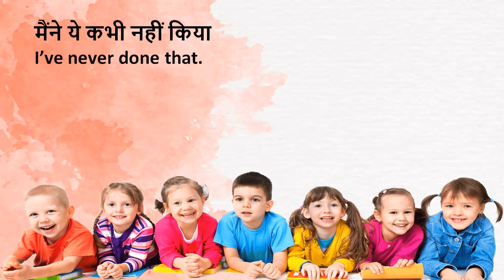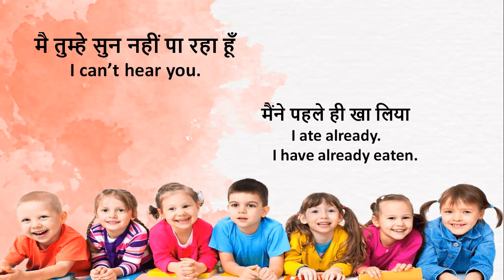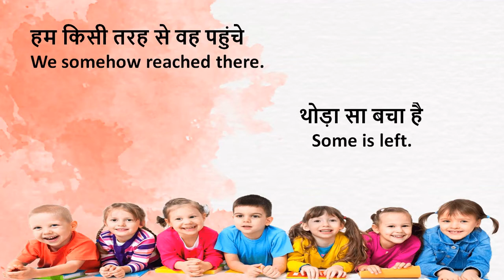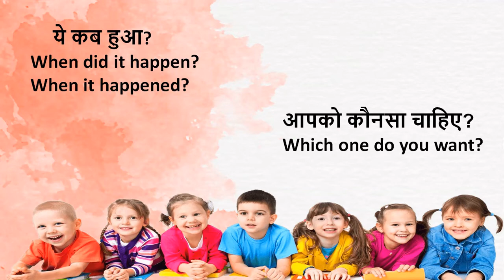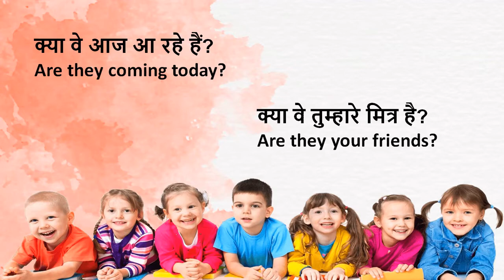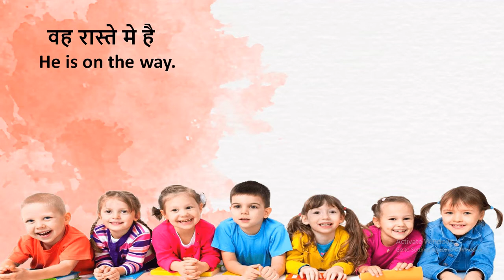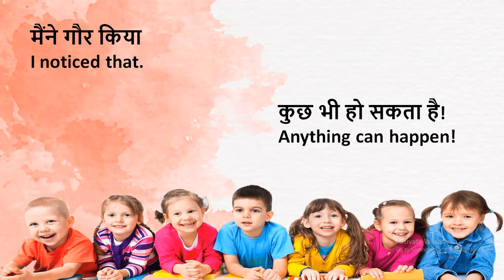Daily use English Sentence | common English words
Daily use English sentences you need everyday || Daily Use English Sentence For Speak English Fluency.

English sentence you need everyday for spoken English. I have given you very simple short sentences that you will use every day in your day to day life. Many people that say don’t remember. But In that  case I would say watch the video again and again. Then you can easily remember everything.